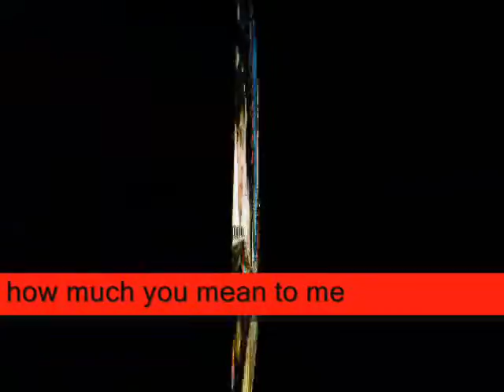ill make you see ,